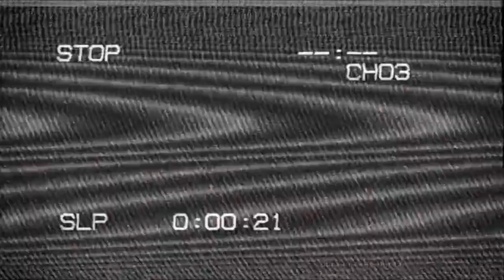ATOM RPG Post apocalyptic indie game Trailer Oficial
ATOM RPG Indie Game - Post apocalyptic - Trailer Oficial

ATOM RPG é um jogo indie pós-apocalíptico, inspirado em CRPGs clássicos: Deus Ex, Fallout, System Shock, Baldur's Gate, Wasteland e muitos outros.

Você é um dos sobreviventes do Holocausto nuclear. Sua missão - explorar o mundo selvagem e maravilhoso do deserto soviético. Em 1986, tanto a União Soviética quanto o Bloco Ocidental foram destruídos em bombardeios nucleares mútuos. Para se destacar será necessário investigar uma conspiração sombria, que visa destruir tudo o que resta da vida na Terra.